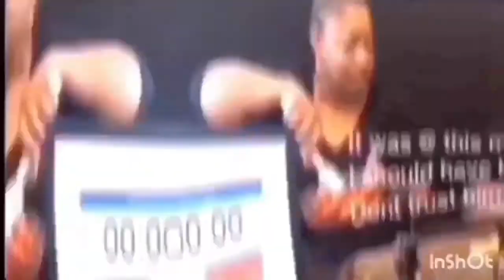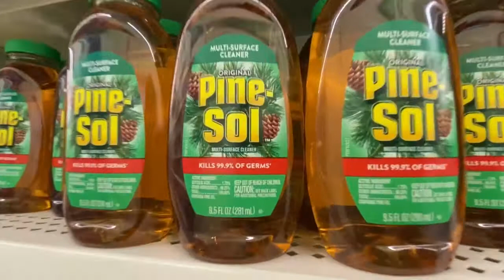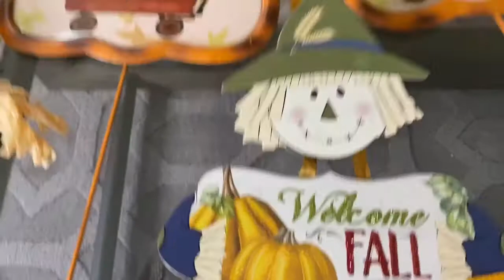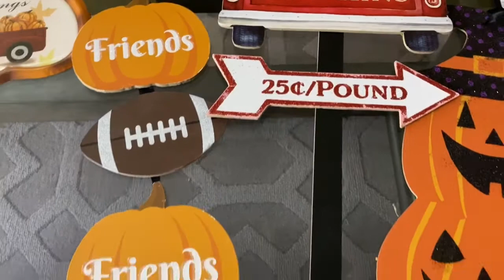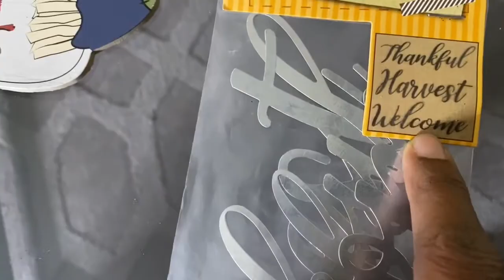DOLLAR TREE HAUL | DOLLAR TREE SHOPPING | FALL DECOR | SHOP WITH ME | DOLLAR TREE FINDS | FALL VLOG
Dollar tree haul, dollar tree shopping, fall decor, shop with me
Shopping at Dollar Tree

*Prepping is not a sprint but a marathon. I only buy what we eat, and I only buy what we can afford financially. Recently I have started planning out my trips to the store as to stay as healthy and safe as possible due to Covid-19, and the fact that I have Lupus.
*Anyone can start prepping and building their food pantry. Just buying one extra food item that your family eat on a regular will have you on your way to building your food stockpile and creating food security for your family.
*I don't encourage hoarding food, but I do encourage preparing for any disaster whether man made or nature made. My Motto: START TODAY & EAT TOMORROW

To Send Mail:
 coming soon